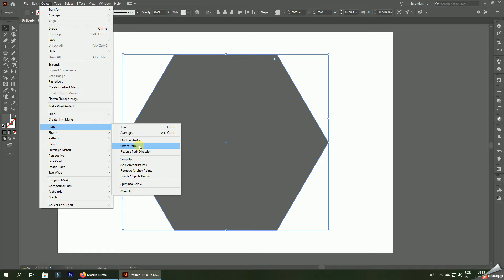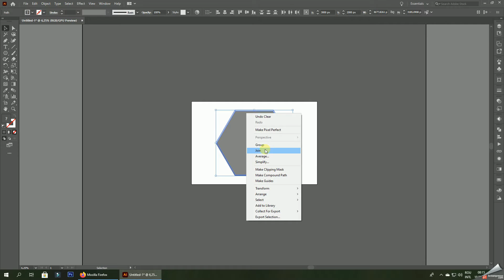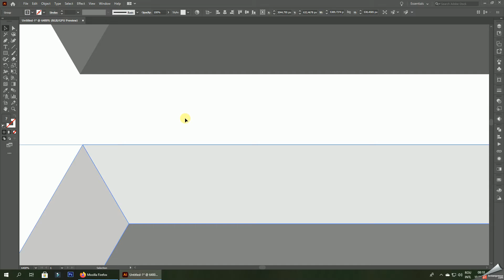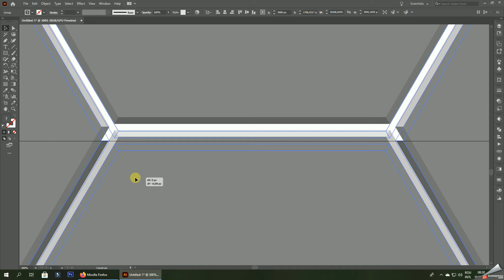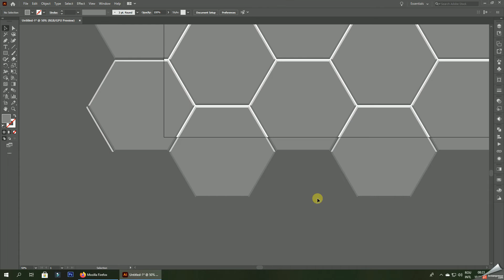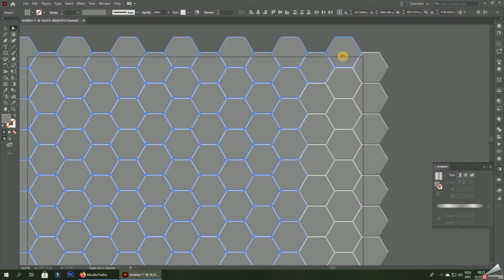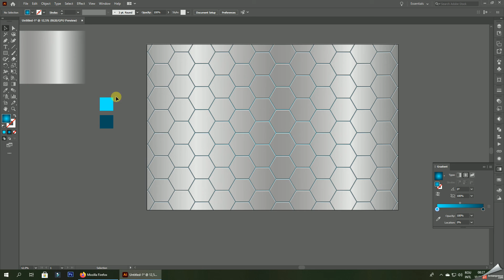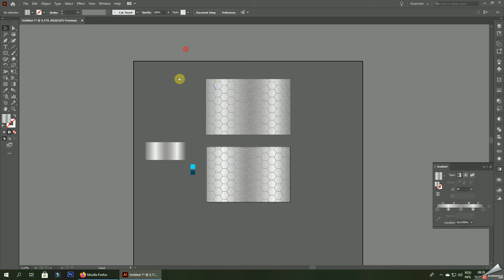How to Create Metallic Background in Adobe Illustrator - Vector Tutorial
► In This Video I am going to Show you How to create METALLIC BACKGROUND in Adobe Illustrator